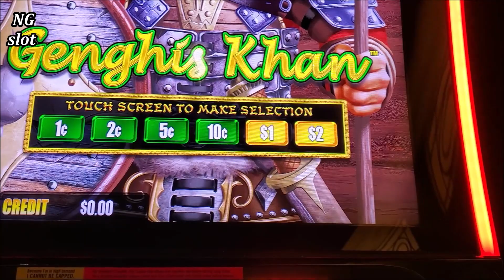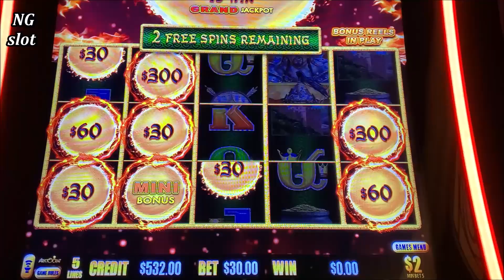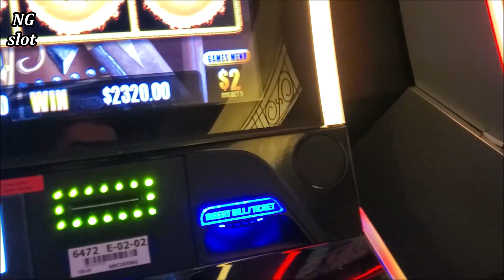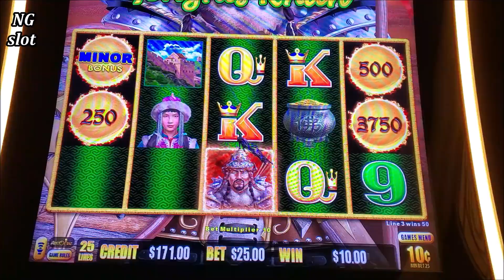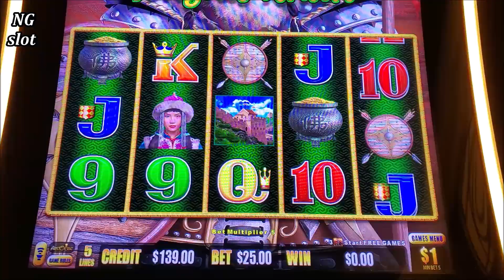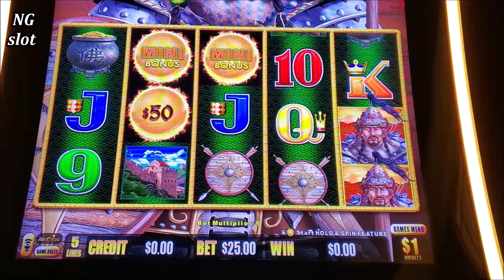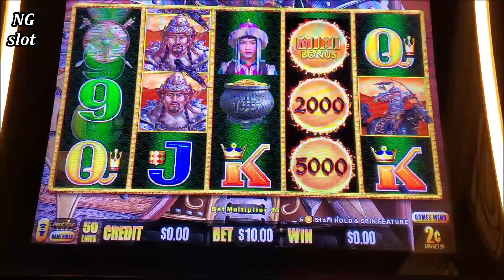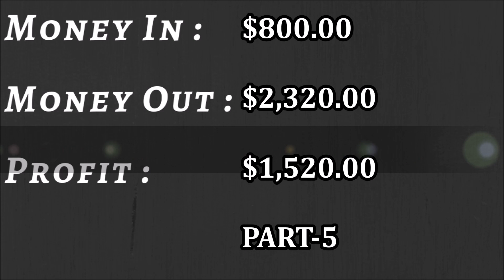High Limit Dragon Link Slot Machine BIG HANDPAY JACKPOT | Genghis Khan Dragon Link Handpay Jackpot